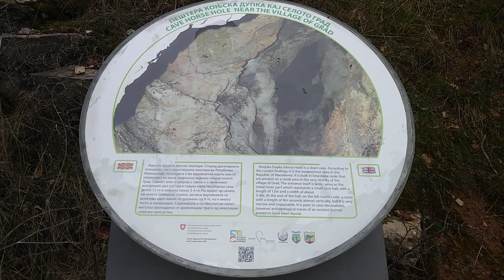В'чин Дол, село Град